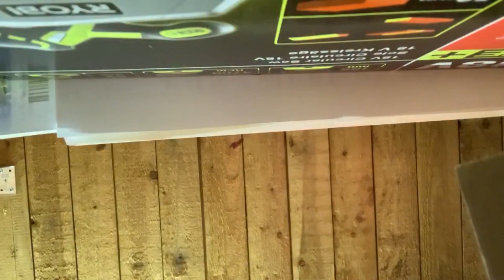TEST? - Ny Boya Pro-K1 Mikrofon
Har skaffat en ny Boya Pro-K1 Wireless Receiver + Transmitter + Microphone som ska testas.
Men när man inser att det inte fungerar överhuvudtaget, då vet man att allt är inte guld och gröna skogar...